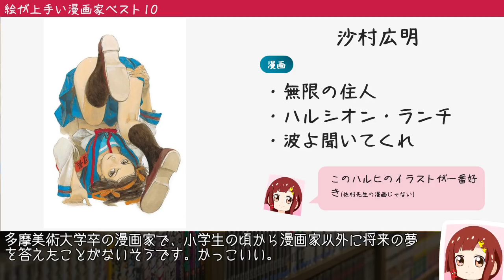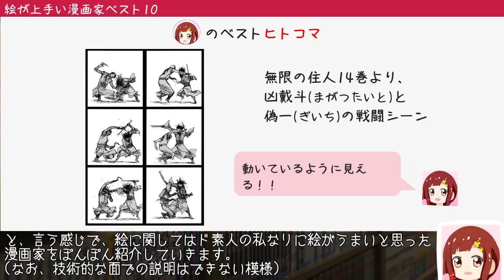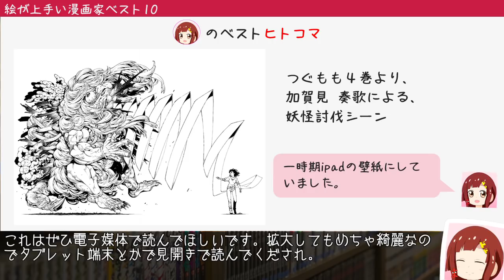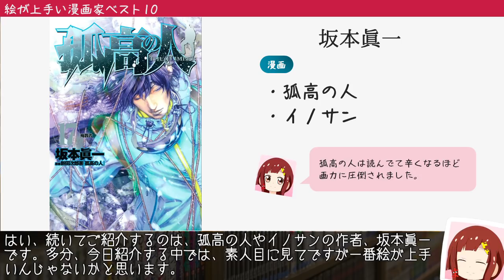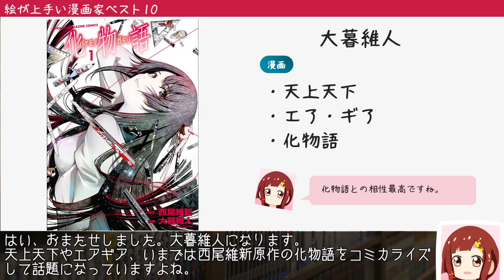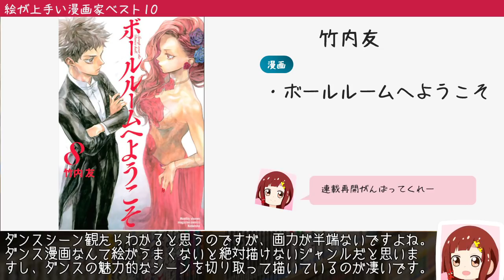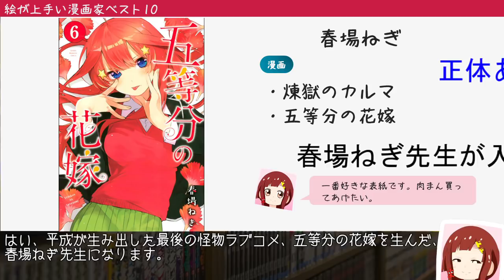絵が上手い漫画家ベスト10 【VOICEROID解説】